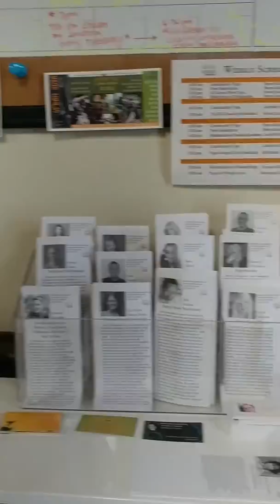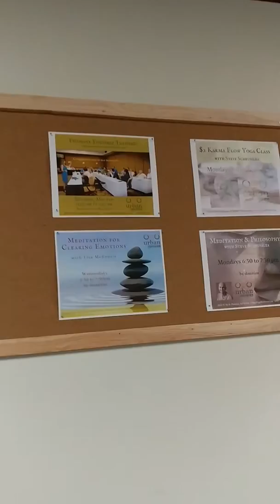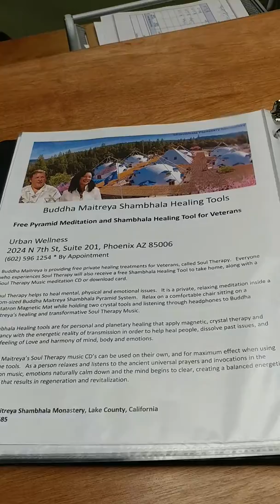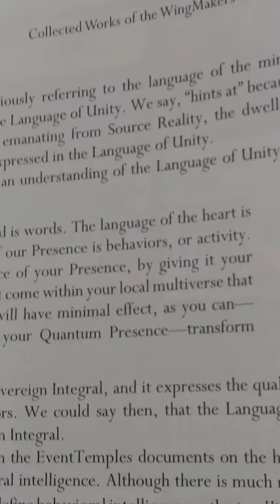Urban Wellness With Spaceman Ken!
Spaceman Ken gives a detailed tour of Urban Wellness: Center for Integrative Health in Phoenix, Arizona.